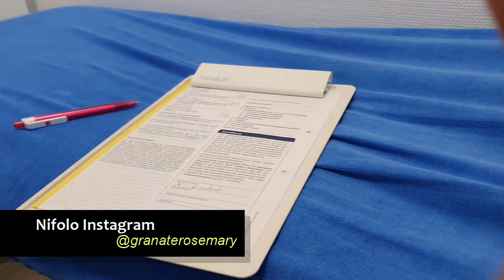I got A Surgery In Germany🇩🇪 /KWA NINI SILI UGALI HII NDIO SABABU (MAISHA YA UGHAIBUNI)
WELLCOME
kwenye channel yangu Naongelea  mambo  mblimbali , maisha ya ughaibuni  ulaya, kazi , schoraship ,mapishi  ,elimu , urembo, vlogs , interviews ,  stori za maisha na mambo mengii msisahau kusubscribe  hapa
Maoni , ushauri , kutangaza nasi tuandikie instagram Mama Franjo Vlogs